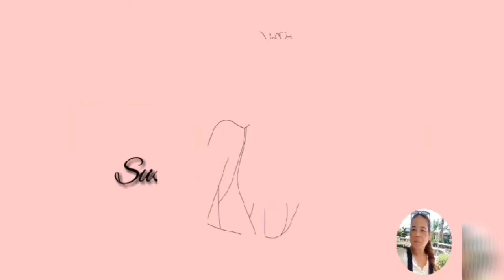bisitahin natin ang akin kasama sa bahay na doon sa hospital